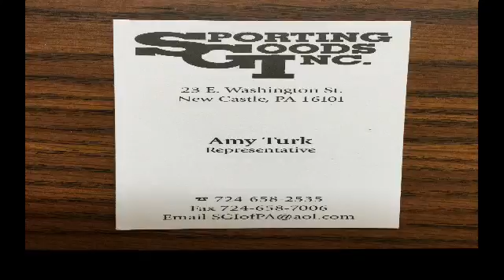NCTV45’S CEDARS SPORTS CORNER SUNDAY NOVEMBER 8 2020